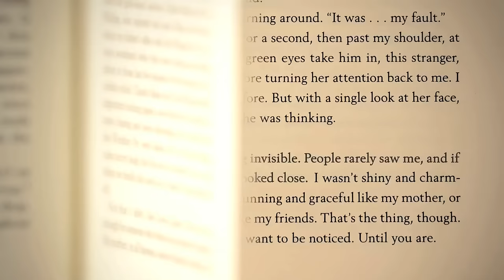SAINT ANYTHING by Sarah Dessen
Spend your summer with Sarah Dessen and her new novel, SAINT ANYTHING!

About SAINT ANYTHING:

Sydney has always felt invisible.

She's grown accustomed to her brother, Peyton, being the focus of the family’s attention and, lately, concern. Peyton is handsome and charismatic, but seems bent on self-destruction. Now, after a drunk-driving accident that crippled a boy, Peyton’s serving some serious jail time, and Sydney is on her own, questioning her place in the family and the world.

Then she meets the Chatham family. Drawn into their warm, chaotic circle, Sydney experiences unquestioning acceptance for the first time. There’s effervescent Layla, who constantly falls for the wrong guy, Rosie, who’s had her own fall from grace, and Mrs. Chatham, who even though ailing is the heart of the family. But it’s with older brother Mac—quiet, watchful, and protective—that Sydney finally feels seen, really seen, at last.

Saint Anything is Sarah Dessen’s deepest and most psychologically probing novel yet, telling an engrossing story of a girl discovering friendship, love, and herself.